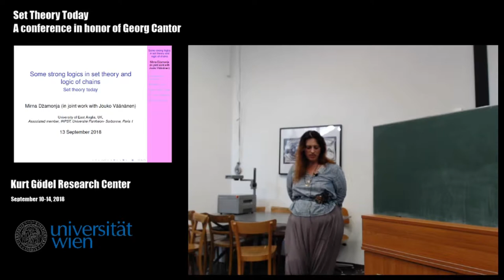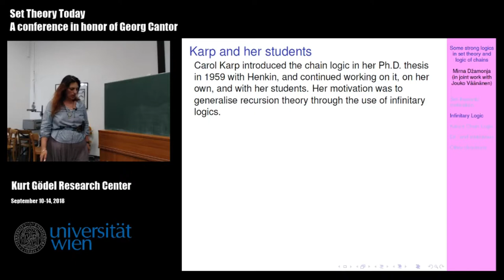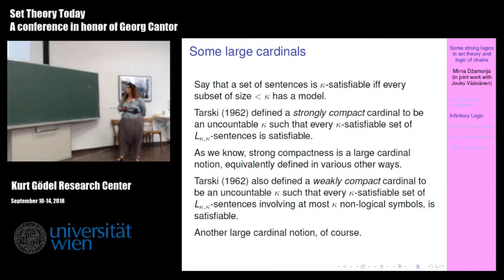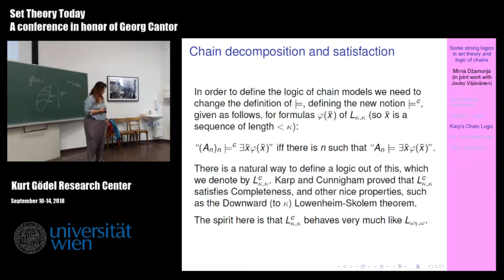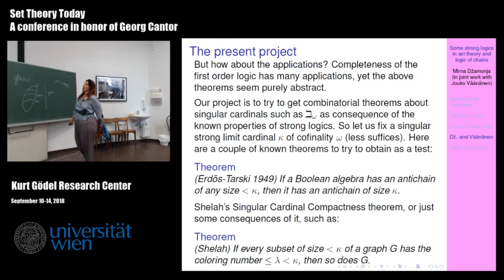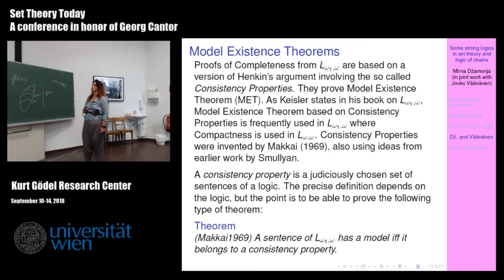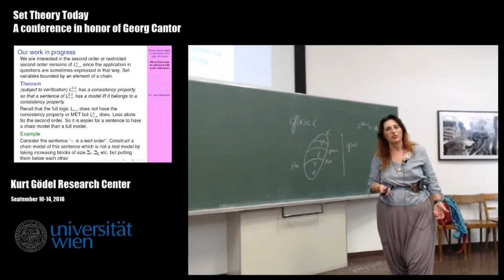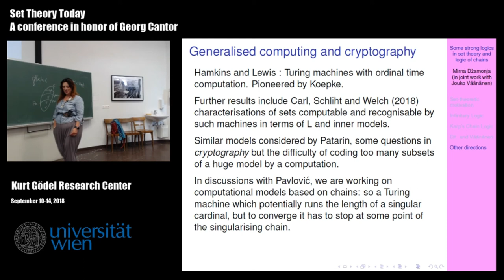Mirna Džamonja - Some strong logics in set theory and the logic of chains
Set Theory Today: A conference in honor of Georg Cantor
Vienna, Austria

Video and editing: Daniel T. Soukup